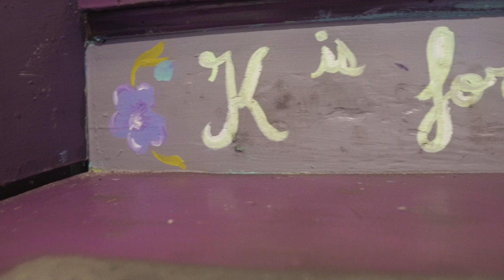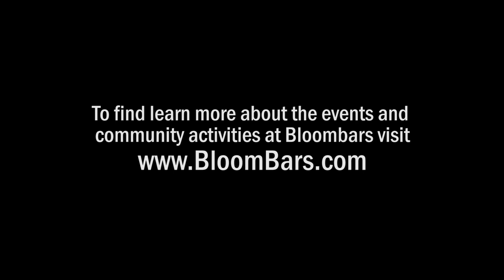Save a Life! Learn CPR at BloomBars in Washington DC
Would you know what to do if someone suffered a cardiac arrest? Would you be able to save them?

DC real estate agent Jason Cohen sponsored a public CPR course at the BloomBars arts hub in the Columbia Heights neighborhood.

Learn more about CPR and how it could help you save someone's life